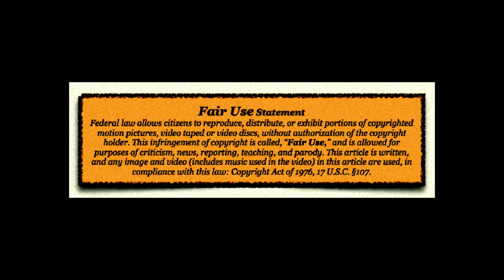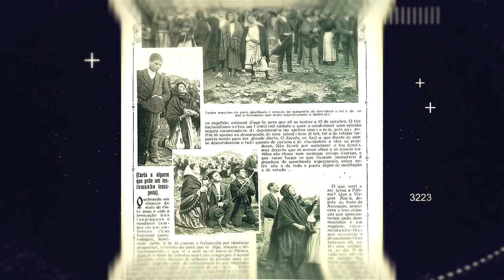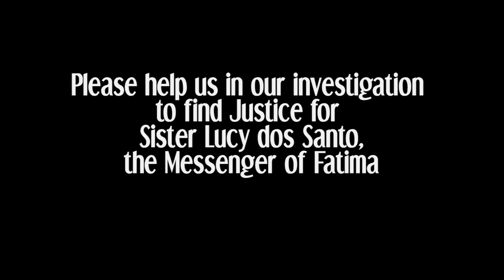"What Happened to Sister Lucy of Fatima?"- in HD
The life of Sr. Lucy and the catastrophic changes in the Church over the course of the 20th century give rise to a problem that demands an explanation.

1. How do we account for the dramatic changes in Sr. Lucy’s behavior, in her appearance, and even in her handwriting after 1967?

2. How do we account for the behavior of the Vatican and Church hierarchy remaining completely silent on the Third Secret for 40 years and clearly promoting a campaign of silence and propaganda to create an entirely new understanding of Fatima, one that waters it down into insignificance?

3. How do we account for Sr. Lucy’s complete support of this propaganda as well as her requests for complete and blind submission to the Popes after Vatican II when before 1960 she did not hesitate to repeat how the Popes had failed to heed to Our Lady’s requests and how displeasing this was to Our Lord, Our Lady, and herself?

What you will discover in these pages is the most reasonable explanation for every question above, namely, that the original seer of Fatima, Sr. Lucia, was replaced by an entirely different person, resembling her and acting in her name. Does the forensic evidence suggest this? Overwhelmingly yes. Our purpose is to hire the top scientific, medical, and forensic professionals to analyze and evaluate this evidence to come to the truth of Sr. Lucy’s identity and ultimately to discover what happened to the seer of Fatima.